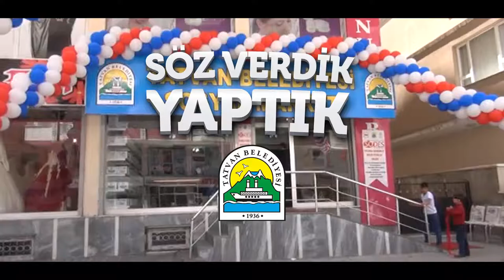Sosyal Market Projesi| Tatvan Belediyesi